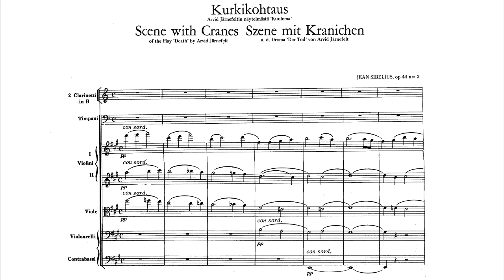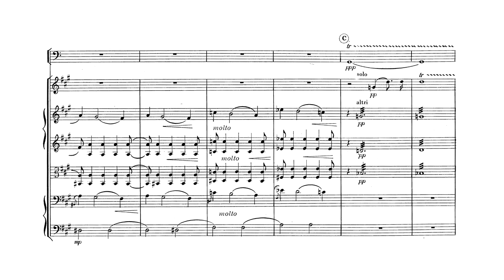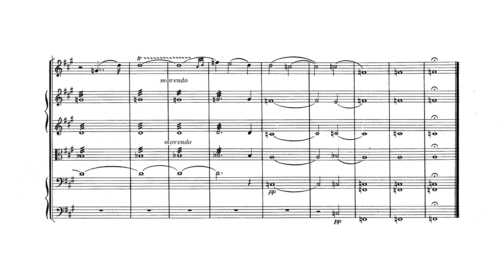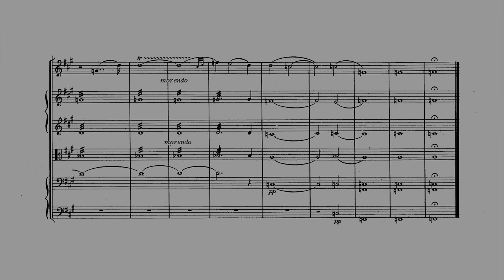Jean Sibelius - "Kurkikohtaus" ("Scene With Cranes") Op. 44/2 [Score Video]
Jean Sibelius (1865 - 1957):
"Kurkikohtaus" / "Scene With Cranes" (Op. 44/2, 1906), from Kuolema

Performers:
Neeme Järvi, conductor
Gothenburg Symphony Orchestra